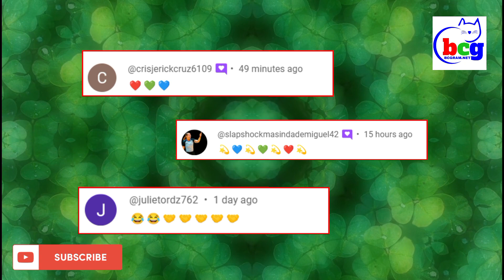FOR THE FIRST TIME EVER! GMA NETWORK STARS MARIAN AT DINGDONG BUMISITA SA ABS-CBN IT'S SHOWTIME!